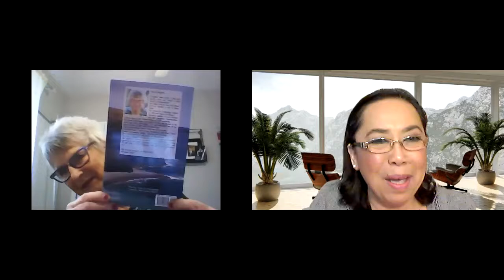The Story of Margaret High from Bell Island, Newfoundland to Cambridge, Ontario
On this episode of the Stories of Absolutely Fabulous Women of Today, we have invited Margaret High to share with us her story.

Margaret High came from a close-knit family, born and raised in Bell Island, Newfoundland.  Her father was an Iron Ore Miner and her mother, a stay-at-home mom.  She left home in 1965 and moved to Cambridge, Ontario.

Margaret shared her achievements in becoming a self-published author without formal education but she works on improving herself and everything she is now is learned by self-taught.

Her latest poetry book, Great Granny Margaret's Uber Diary can be found on Amazon.  She is also the owner and Creator of "JustNCase", a book she created based on her own experience.  She wanted to inform the public of the importance of being prepared in the event of a medical emergency.  She offers a Do it Yourself Will and Power of Attorney Kit.

Her greatest passion is to help people and to keep learning.